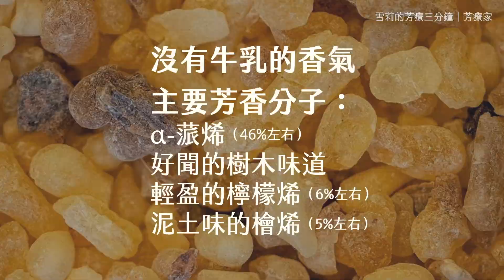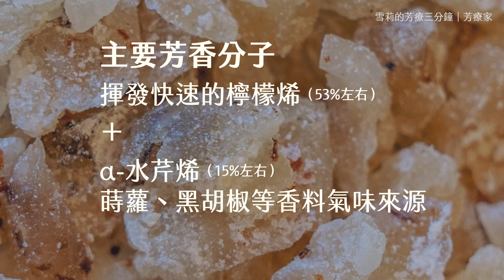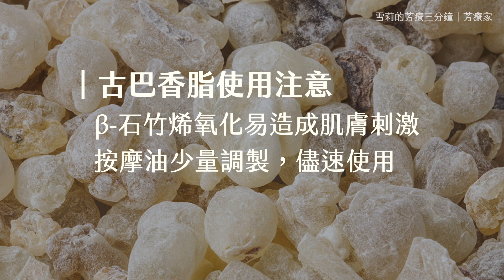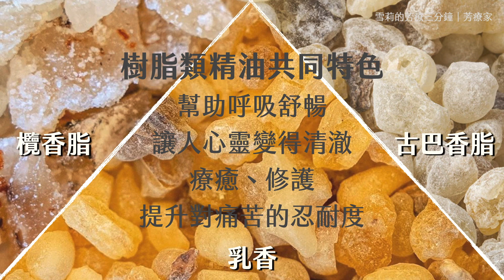乳香、窮人的乳香、南美的乳香，他們都一樣嗎？來聽聽雪莉說乳香、欖香脂、古巴香脂的差別｜雪莉的芳療三分鐘｜芳療家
乳香，在聖經中被紀錄為耶穌誕生時，東方三賢士獻上的三樣生日禮物之一。在阿拉伯文化中，也是具有重要地位的芳香樹脂。隨著全球文化與運輸的交流發達，乳香的好被更多人知道，各地使用樹脂的習慣，也跟乳香搭上了邊。

比如說原產於菲律賓的欖香脂，價格比乳香低，氣味類似，又被稱為窮人的乳香。產於拉丁美洲的古巴香脂，則被稱為南美的乳香。不過，這三種精油，雖然都具有樹脂類幫助呼吸舒暢、呼吸慢下來、療癒修護、沈澱心靈的特質，但是香氣分子構成其實不太一樣。

乳香主要成分是α-蒎烯（46%左右），這是好聞的樹木味道，然後有輕盈的檸檬烯（6%左右），以及具有一點泥土味的檜烯（5%左右）。它本身的香氣層次就蠻豐富的。

欖香脂主要成分是揮發快速的檸檬烯（53%左右），以及α-水芹烯（15%左右），α-水芹烯同時是蒔蘿、黑胡椒這些香料的氣味來源，所以跟乳香比起來，欖香脂多了一點香料辛辣感，更有活力，也可以幫助疏通凝滯的感覺。

古巴香脂主要成分是最近的當紅炸子雞β-石竹烯（48%左右），很多研究發現這個成分具有類似大麻的作用，可以幫助人放鬆、容易感到快樂。

你會不會有點好奇快樂的味道，會是什麼樣子呢？有趣的是，古巴香脂本身氣味非常輕薄，又有人把它稱為「玻璃的氣味」，它本身像是一個容器，可以承接各種香氣、各種情緒。

在使用古巴香脂需要留意的是，β-石竹烯氧化之後容易造成肌膚刺激，如果調配成按摩油使用，建議少量調製，不要存放太久，避免氧化後刺激物反而讓自己樂極生悲。

這三種精油都具有樹脂類的作用，但氣味其實還是有不一樣的地方，有不一樣的外掛，看你今天的需求偏向哪一方，應該可以做出選擇。當然，要提醒的，最有幫助的，一定是你最喜歡氣味的那一個，而不是別人說很有用的那一個喔！

Music
Inspiration Piano Calm Background Music for Videos-7186 from pixabay.com